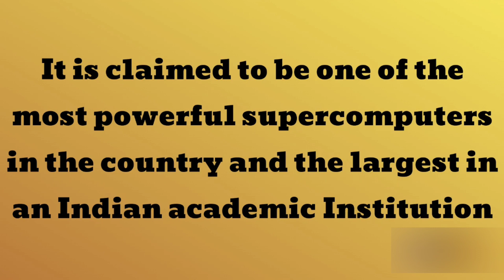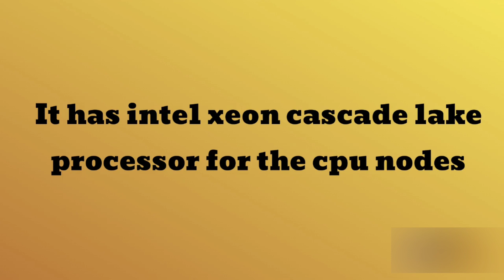Param Pravega Supercomputer Installed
The Indian Institute of Science (IISc) Bangalore has installed and commissioned the Param Pravega supercomputer. This supercomputer has been installed under the National Supercomputing Mission (NSM). It is claimed to be one of the most powerful supercomputers in the country and the largest in an Indian academic institution.